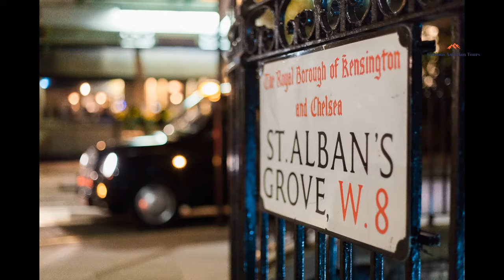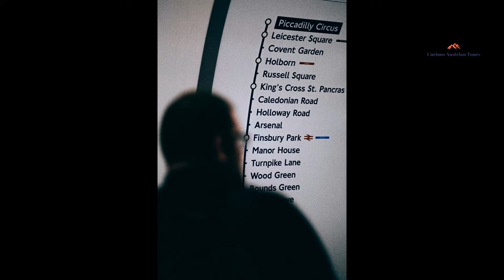# 1 - What Is Greater London?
Welcome to London! ... Greater London, ...? - What the heck!?
Let me give you a little insight in what Greater London actually is.

- Photo by Thomas Charters (West End)
- By TUBS - Own work This W3C-unspecified vector image was created with Adobe Illustrator. (Haringey in Greater London map)